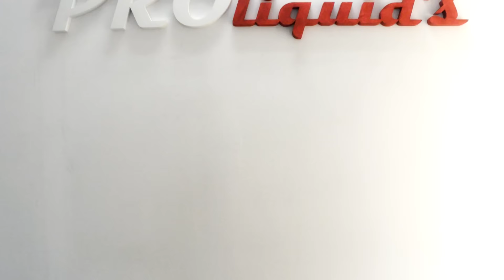ProLiquid's - Leśne Przysmaki & Sernik (Recenzje Liquidów)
Odwiedziłem sklep w moim rodzimym mieście - ProLiquid's, który prowadzi mój dobry kumpel ! Prezentujemy wam 2 smaki od tej firmy, mam nadzieje, że przyjmą się bardzo dobrze :)
Chcecie więcej informacji? Zapraszam na FanPage Proliquid's !